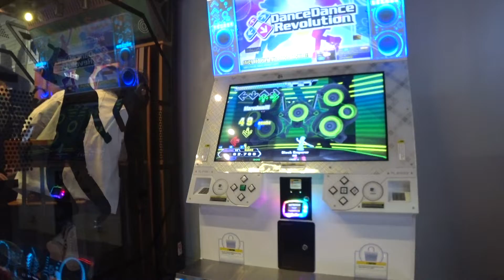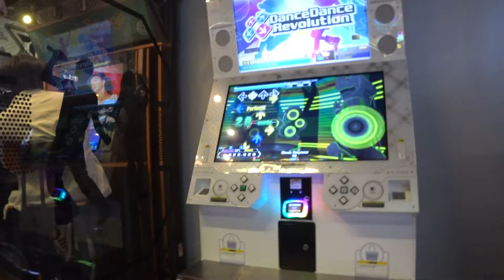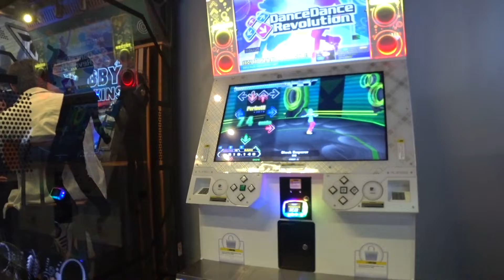Black Emperor CSP /18/ 983,140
It's about time I got around to recording a run for this.

I'm honestly stunned that I combo'd as far as I did 'cos that first 3rd his really quite rough, let alone only missed 2 notes in that nasty crossover stream near the end. I wont be FC'ing this anytime soon.